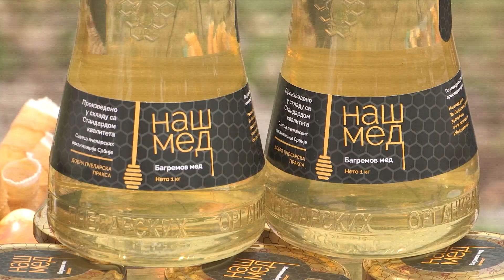Imamo rešenje ep. 187 02.01.2023. NAJAVA